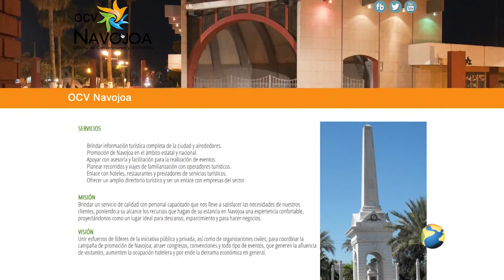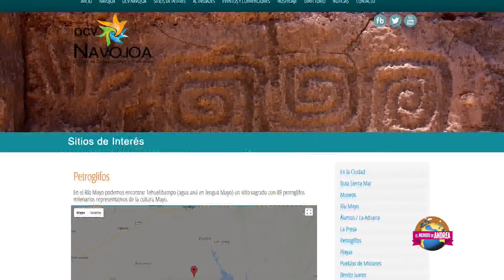NAVOJOA | PARTE 04